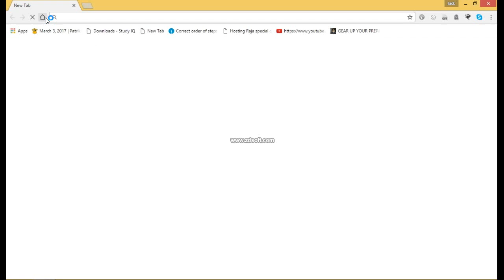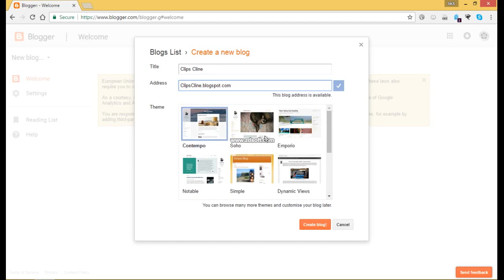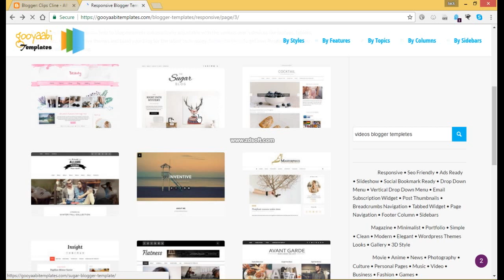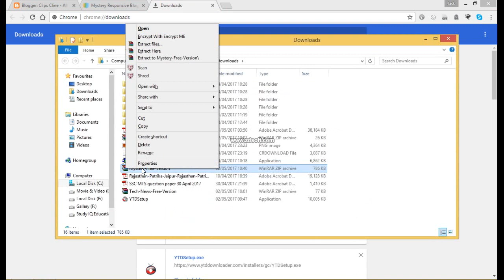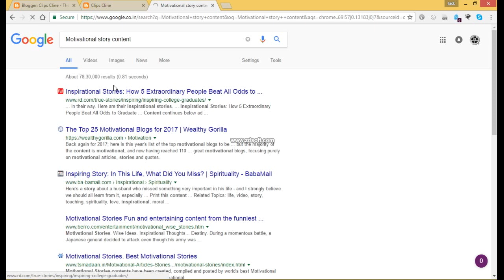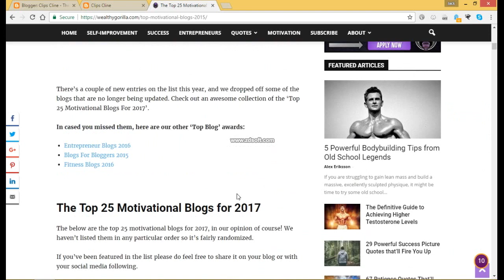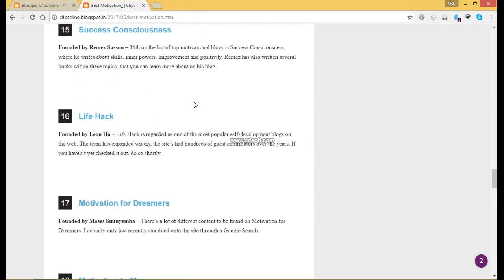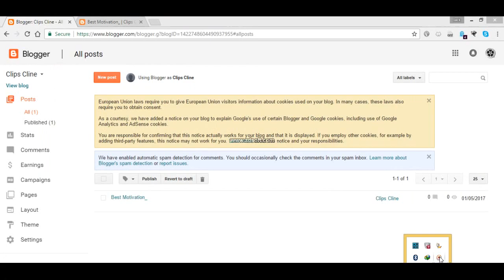How To Create A Blogger Profile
Blogger is Google’s free tool for creating blogs. It can be found on the web Previous versions of Blogger were heavily branded with the Blogger logo, but the latest version is flexible and unbranded so you can use it to create and promote blogs without a budget.

The main advantage to using Blogger is that Blogger is completely free, including hosting and analytics. If you choose to display ads, you share in the profits.